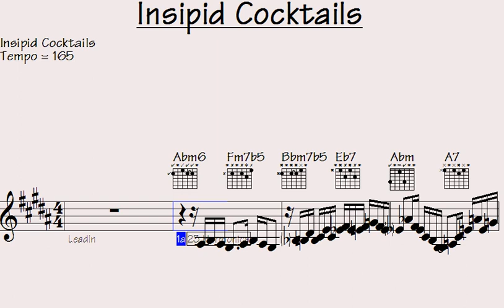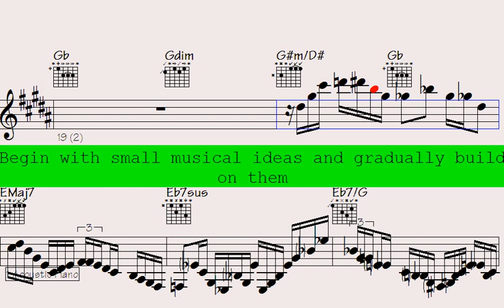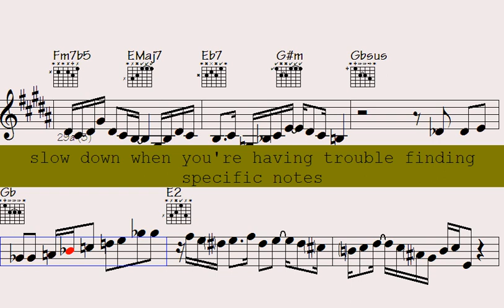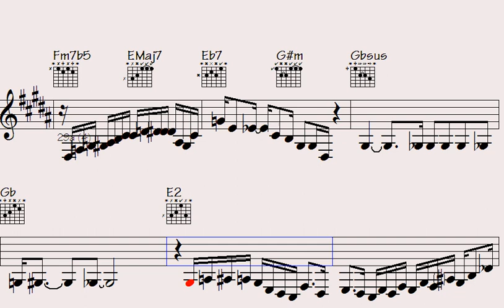🟠Intoxicatingly Bland: Insipid Cocktails - The Ultimate Earworm"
l2k 204-164